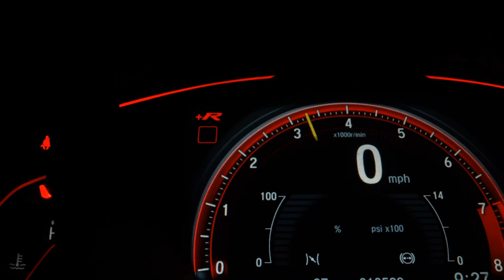NISSAN FRONTIER - 2014 - Franca/SP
POLO VEÍCULOS FRANCA

Veículo: NISSAN / FRONTIER 2.5 PLATINUM 4X4 CD TURBO ELETRONIC
Ano: 2014/2014
Combustível: DIESEL
Portas: 4 PORTAS
Câmbio: Automático
Cor: PRETA
KM: 176.000

✅ Air Bag
✅ Alarme
✅ Ar Condicionado
✅ Capota Marítima
✅ Computador de Bordo
✅ Direção Hidráulica
✅ Encosto de Cabeça Traseiro
✅ Freio ABS
✅ GPS
✅ Retrovisores Elétricos
✅ Tração 4x4
✅ Travas Elétricas
✅ Vidros Elétricos
✅ Volante com Regulagem de Altura
✅ Kit Multimídia
✅ Piloto Automático
✅ Bluetooth
✅ Porta Copos
✅ Trava Elétrica Central
✅ Ar Digital